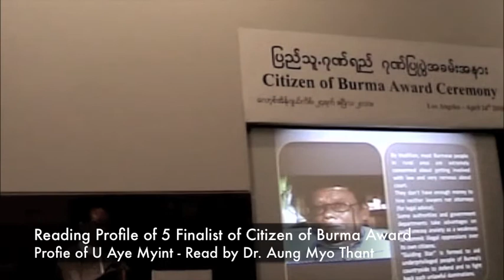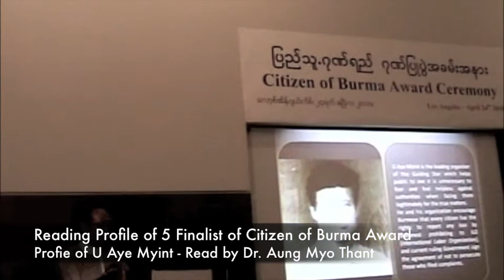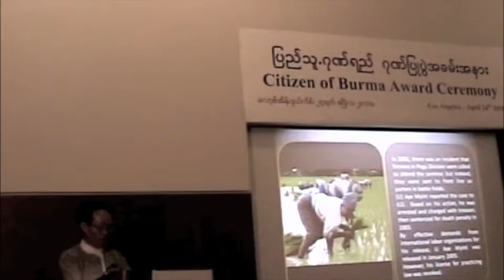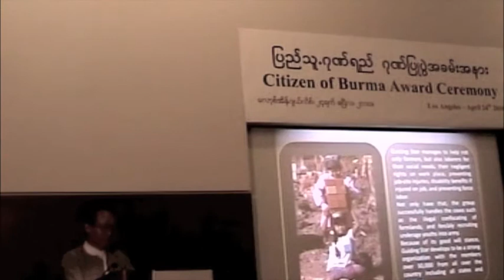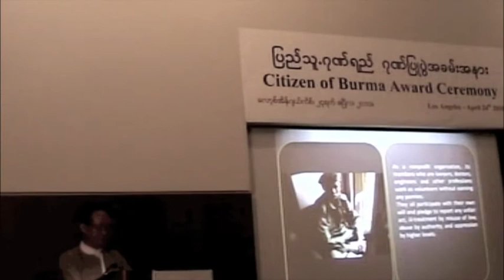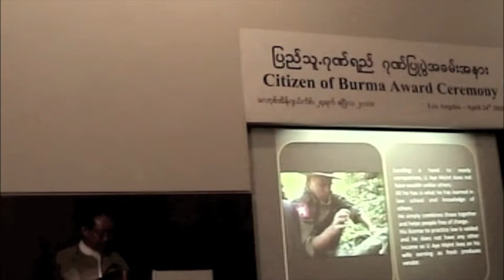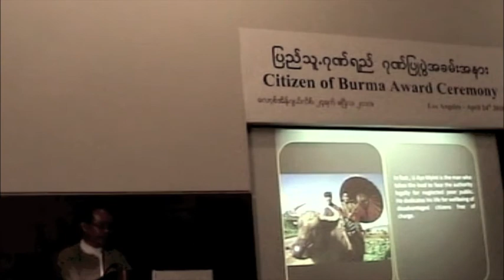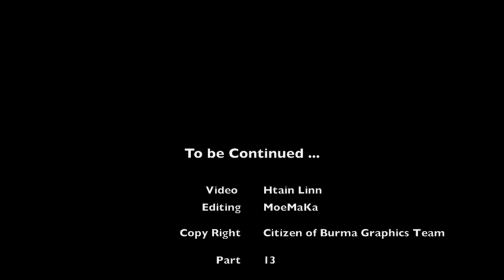2010 COBA Pwe 13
2010 COBA Pwe 13 - Reading of U Aye Myint